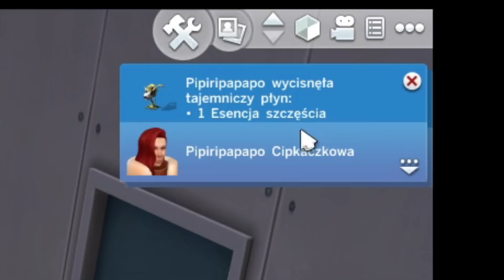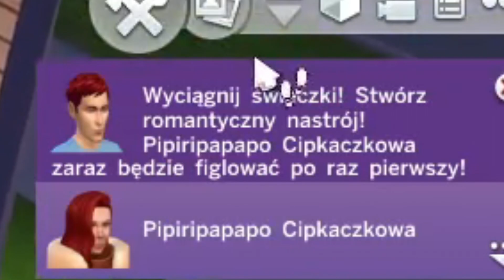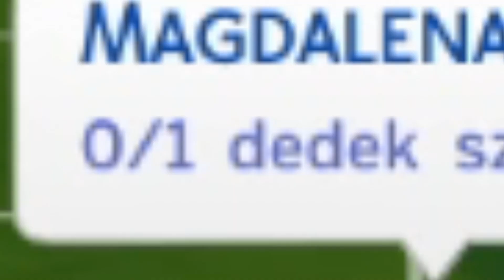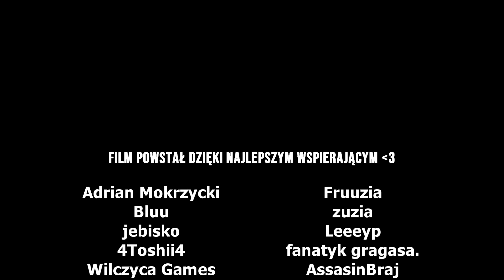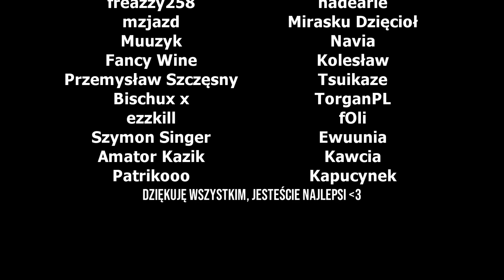Najlepszy pokój dla sima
jak to czytasz to napisz w komentarzu kasztan